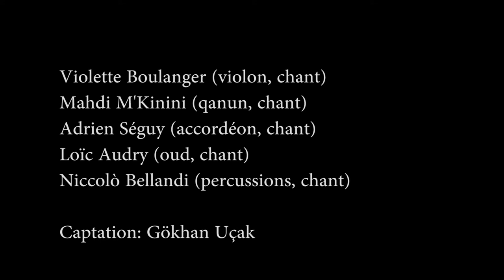Assafir @ Péniche Demoiselle 19/12/2017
Violette Boulanger (violon, chant)
Mahdi M'Kinini (qanun, chant)
Adrien Séguy (accordéon, chant)
Loïc Audry (oud, chant)
Niccolò Bellandi (percussions, chant)

Captation: Gökhan Uçak